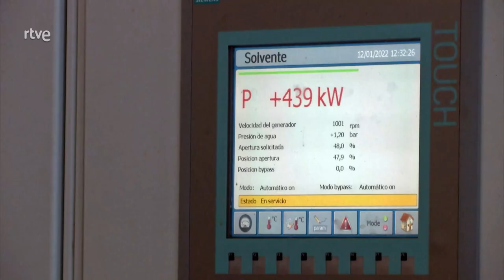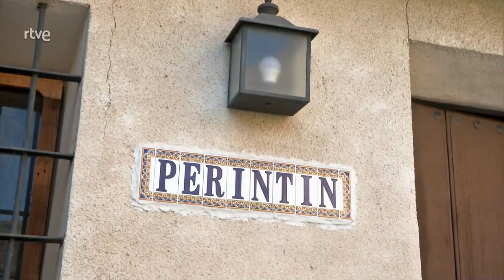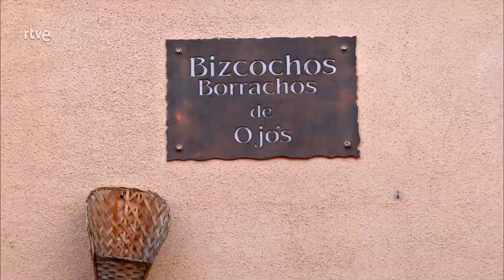Ojós, Murcia - Agrosfera | La2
En Turismo Rural viajamos a Ojós, Murcia. Una localidad a orillas del Segura rodeada de cítricos y de antiguas infraestructuras hidráulicas.